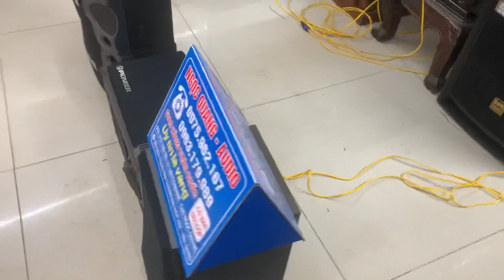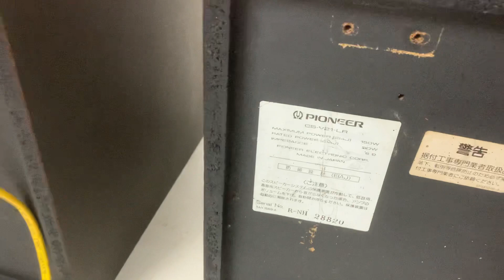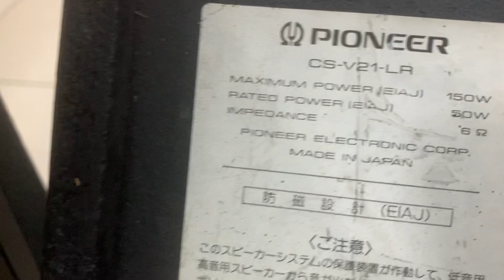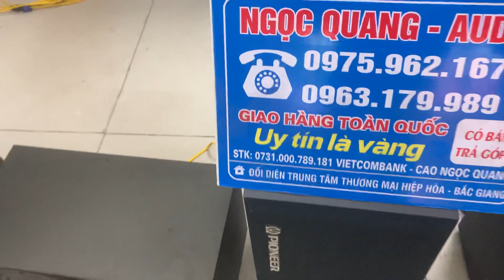LOA PIONEER V21 và âmly BmB nó hợp nhau dến vậy cơ 6 triệu cả bộ :0963179989